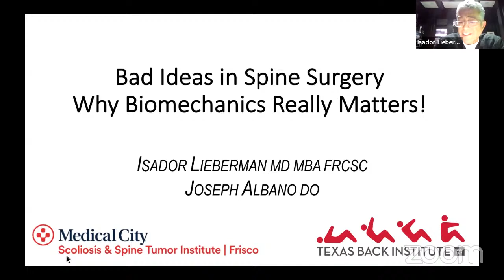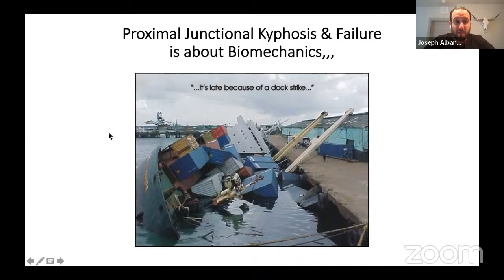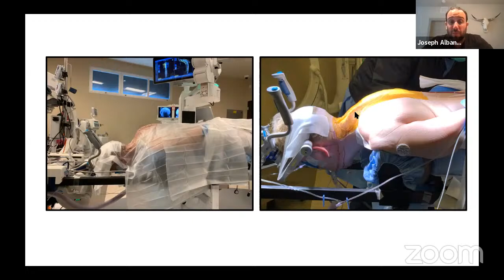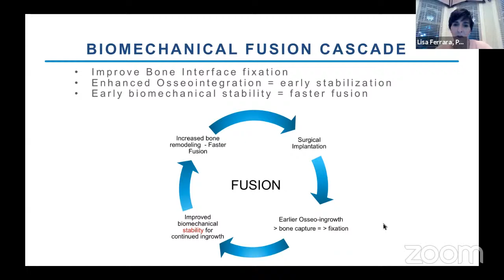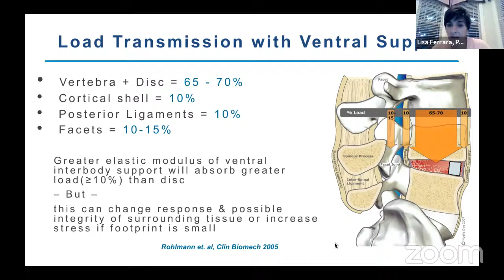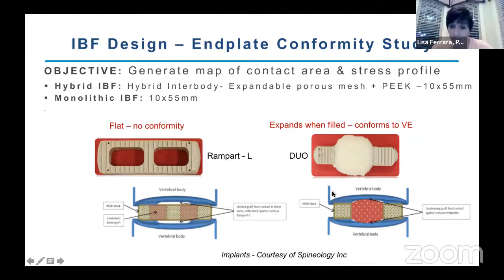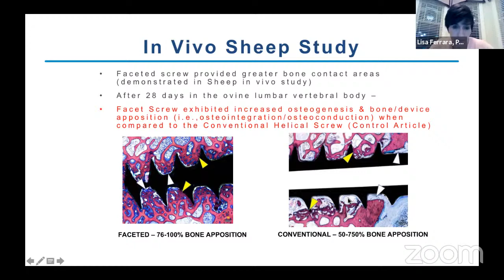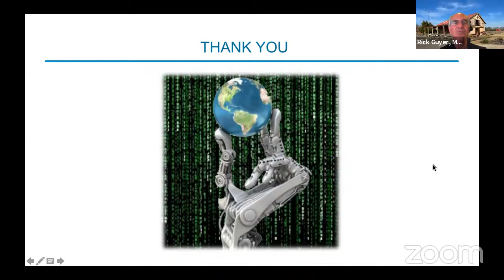Why Materials and Biomechanics Matter - Lisa Ferrara, PhD